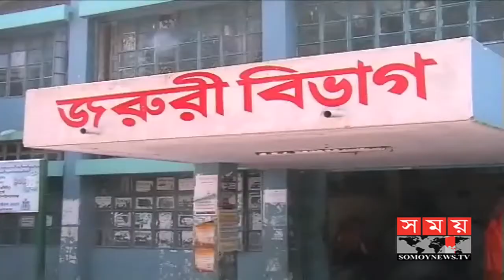ডাকাত সন্দেহে গণপিটুনি, নিহত এক | Chapainawabganj News